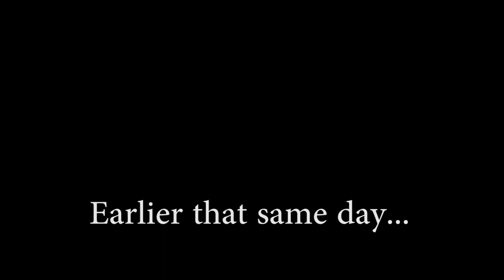INSANE Golf Trick Shot - Silk Shots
A trick shot worthy to impress Tiger himself. The shot was completed on the first attempt, making it all the more impressive.

Note: Ryan and "Brian Stargazer" are the same person.